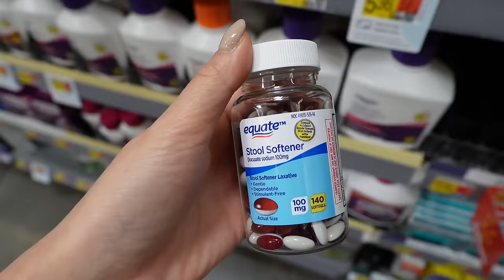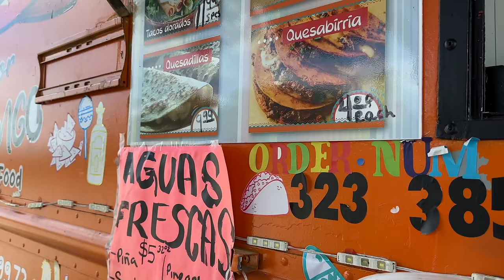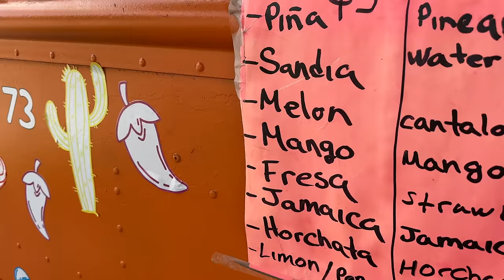Peter Se Quedo Accidentado + Pusimos Cerca Nueva, Nueva Entrada + Estuvo Mala La Comida